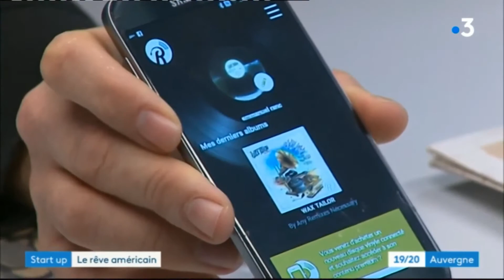Reportage France 3 sur Yesitis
Yesitis présente ses innovations et ses 2 Awards obtenus en 2017 et 2018 au CES de Las Vegas. Au programme; couteaux connectés et disques vinyles connectés.